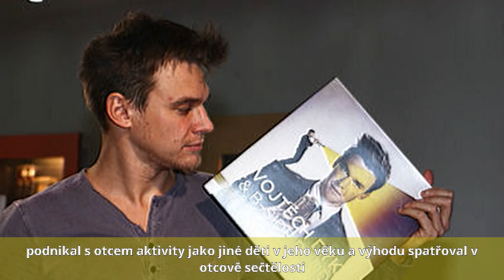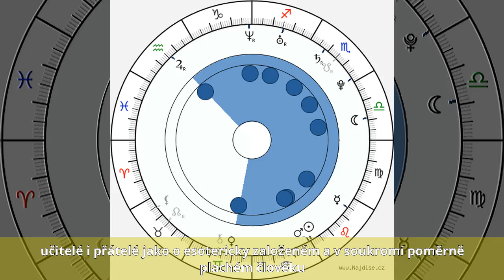Vojtěch Dyk - Život